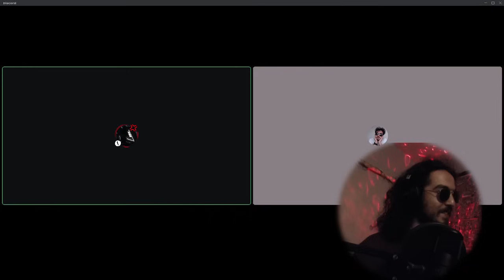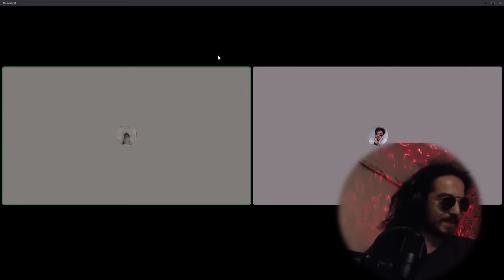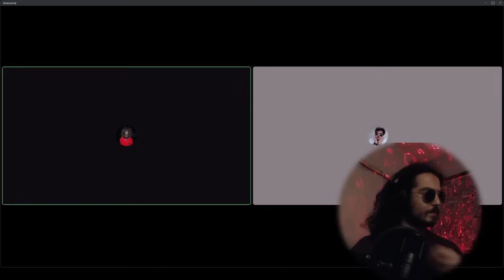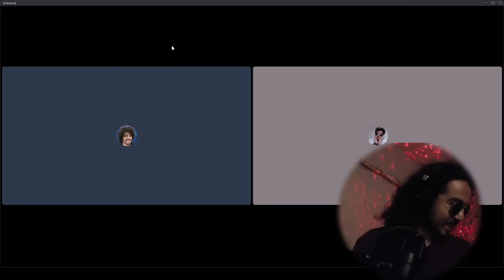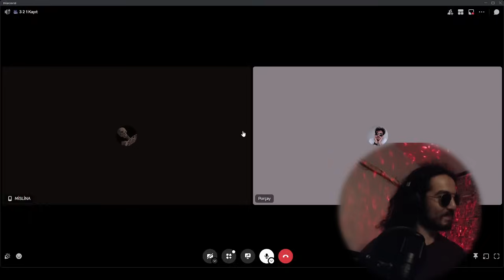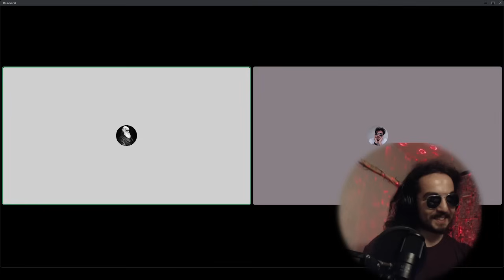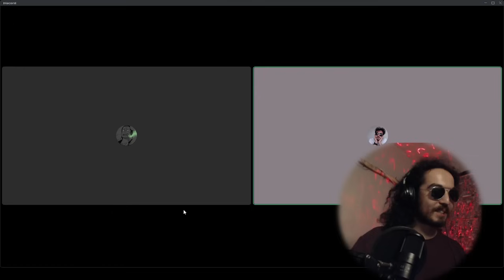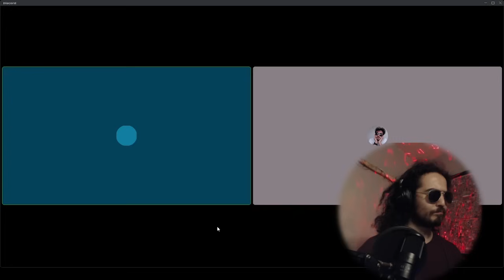Mesleğini SUÇMUŞ GİBİ AÇIKLA